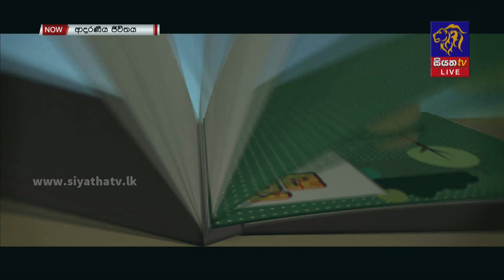ප්‍රථම වරට පැවැත්වෙන ඉන්දියානු කර්ණාටක ප්‍රසංගය | Upul Janaka | Pathum Wickramarathna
ප්‍රථම වරට පැවැත්වෙන ඉන්දියානු කර්ණාටක ප්‍රසංගය | Upul Janaka | Pathum Wickramarathna | Adaraneeya Jeewithaya |  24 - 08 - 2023